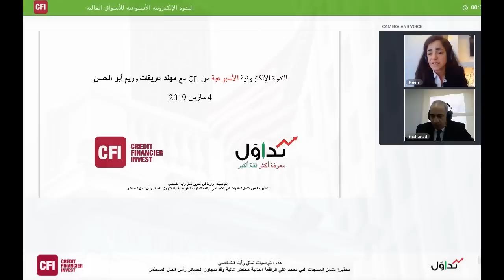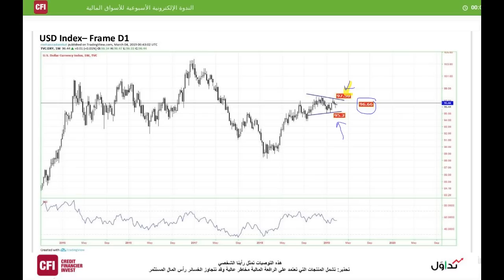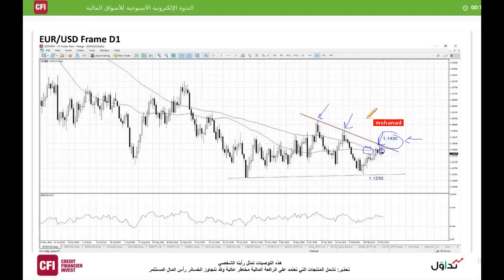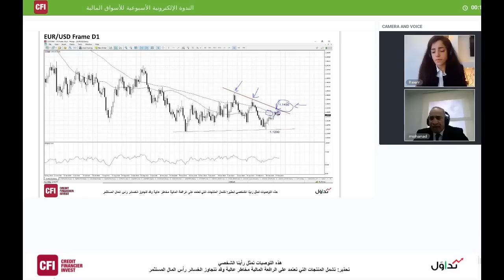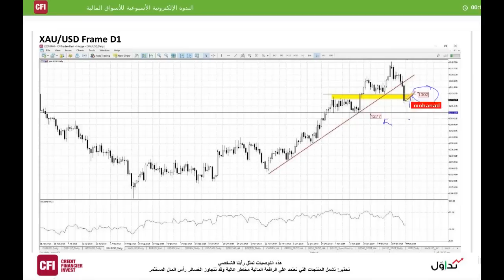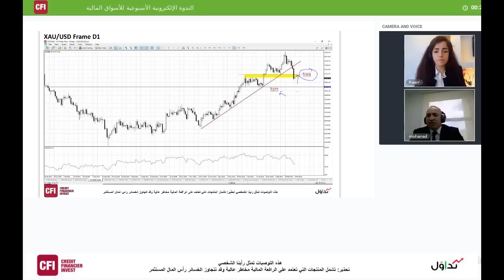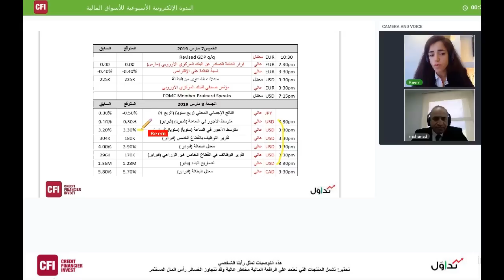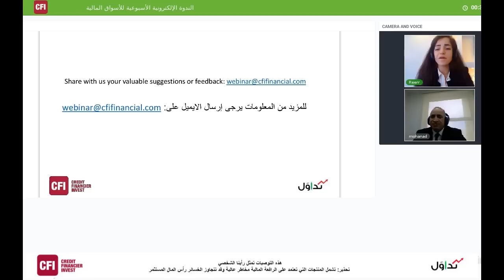Webinar 04 March 2019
الوبينار الاسبوعي في 04 مارس 2019